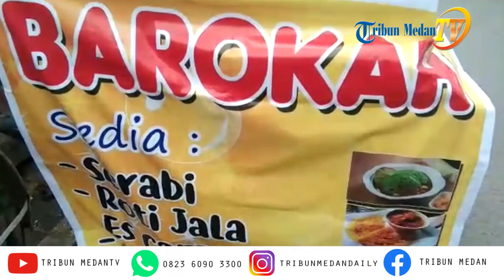Serabi Khas Minangkabau Made In Kampung Baru, Takjil Favorit dan Terbaik Menemani Berbuka Puasa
TRI BUN-MEDAN.com, MEDAN - Berbukalah dengan yang manis-manis, kalimat tersebut kerap sekali terdengar saat bulan suci Ramadan tiba.

Mengingat kalimat tersebut, di Kota Medan banyak ditemui kuliner berbuka puasa dengan cita rasa yang manis-manis saat Ramadan.

Kuliner tersebut biasanya banyak ditemui saat sore hari, menjelang berbuka puasa.

Satu di antaranya kuliner Serabi Khas Minangkabau, yang dijual di kawasan Kampung Baru, Jalan Brigjen Katamso, tepat di sebalah Kantor Pusat Penelitian Kelapa Sawit (PPKS), Medan.

Di kawasan tersebut ada sekitar 15 sampai 20 tenant pedagang serabi khas Minangkabau dengan menggunakan gerobak sorong.